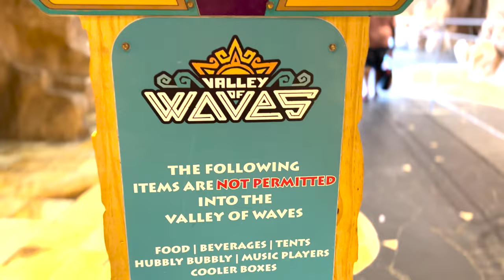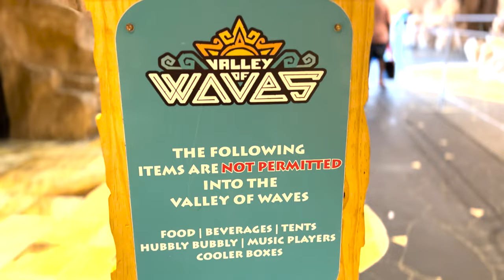Let’s see SUNCITY in South Africa.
Sun City is not just a destination but a piece of paradise with a fascinating history and tons of incredible experiences.

Sun City is nestled in the heart of the North West Province in South Africa. Just a short drive from Johannesburg, it's a quick escape for those seeking a perfect blend of luxury and adventure.

Sunctity was developed in the 1970s and At the time, gambling was illegal in South Africa. The city was built by Sol Kerzner who dreamt up an imaginary kingdom complete with a fanciful legend of a lost city and a lost tribe as the basis for his resort.

Sun City is well known for its made made beach which is an incredible creation,its also know for the Valley of waves, the stunning casino op-notch golf courses, the Palace of the Lost City and so much more.